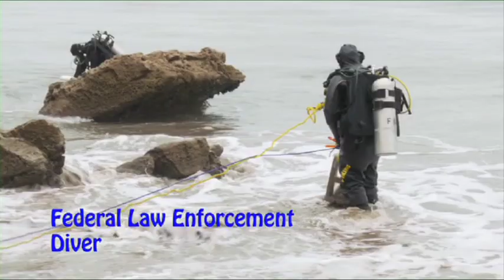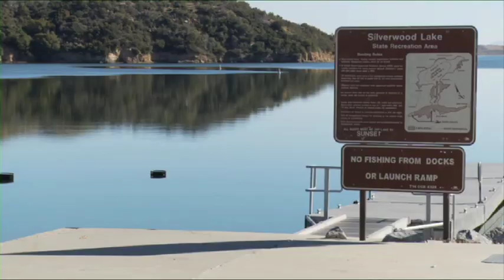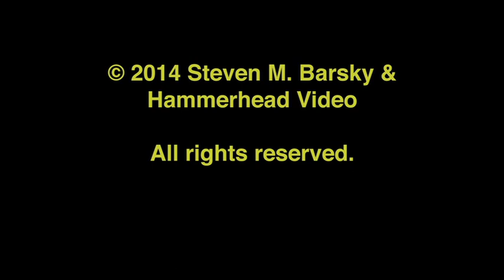Careers in Diving: Interview with FBI Dive Team Leader, Bobby Chacon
Bobby Chacon was the head of the FBI dive team based out of Los Angeles, California. Special Agent Chacon is a highly experienced diver who participated in many high profile underwater investigations. This interview was conducted shortly before he retired. It is one of more than a dozen interviews as part of our series on Careers in Diving.